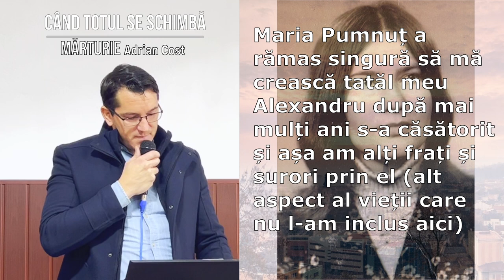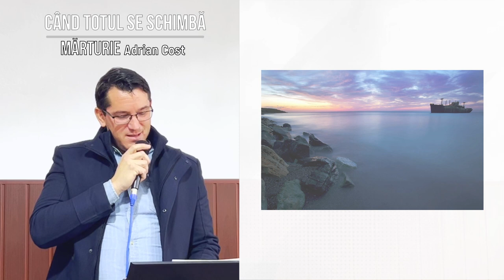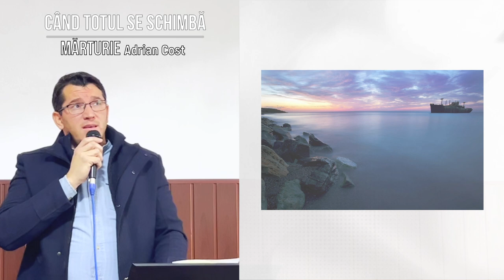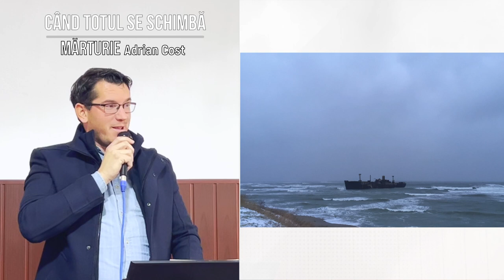Când totul se schimbă - Adrian Cost - Mărturie cum m-am întors la Dumnezeu